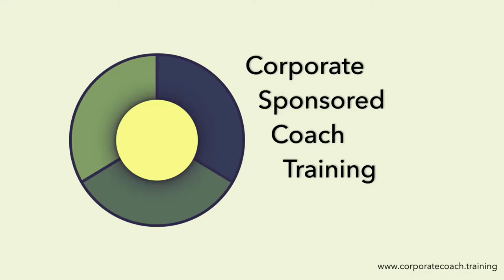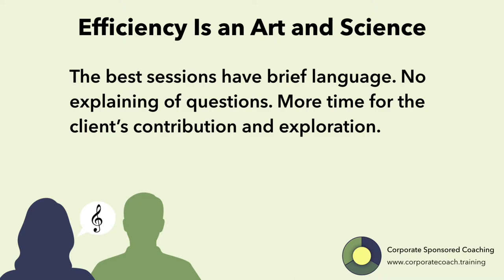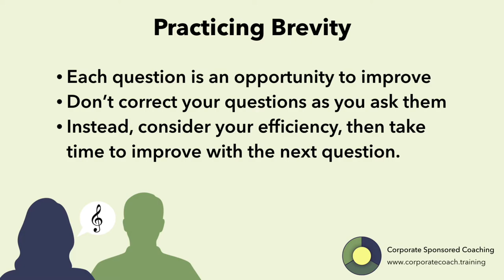Statements with Partnership 201 - The Art of Brevity